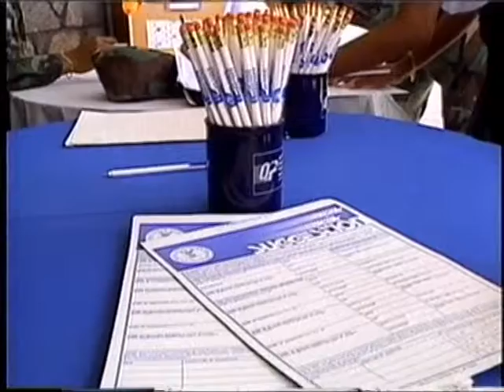Osan's "Operation Bright Idea" Award Winners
This is an AFKN Osan news story from 1994 on the winners from Osan Air Bases Operation Bright Idea suggestion program.

Videotaped: July 8, 1994
Aired on AFKN Television: July 15, 1994
Runtime: 1:22
Produced by: MSgt. J.D. Harrington